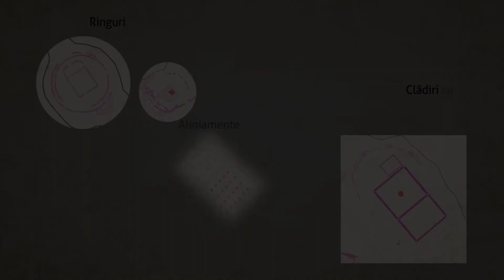Mai aproape de cetățile dacilor din estul Transilvaniei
Material multimedia realizat cu scop educativ și pentru entertainment cultural: conține o prezentare generală a cetăților dacilor din zona de est și sud-est a Transilvaniei: Jigodin - Harghita, Cetatea Zânelor de la Covasna, Tipia Ormenișului de la Racoș-Brașov.
Filmări aeriene & reconstituiri 3D ale siturilor și peisajelor arheologice
Prezentarea face referire la date obținute din cercetări arheologice (în stadiul cunoașterii din 2017), dar și elemente ipotetice de interpretare și reconstituire menite să contureze în primul rând o atmosferă și un ambient vizual.

Realizat în 2017 în cadrul unui proiect muzeal cu finanțare AFCN. Parteneri: Muzeul Național de Istorie a României, Muzeul Național de Istorie a Transilvaniei.
Story & documentare: Magdalena Ștefan
Reconstituiri grafice: Radu Oltean
Voice over (limba română): Dan Ștefan